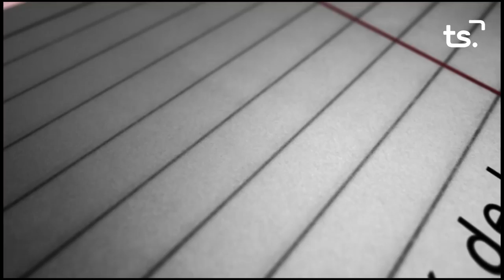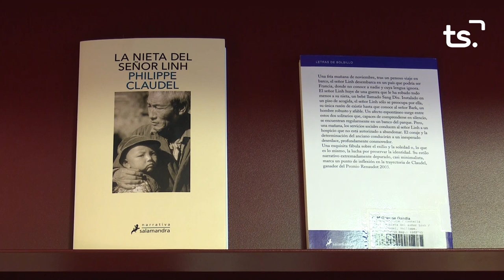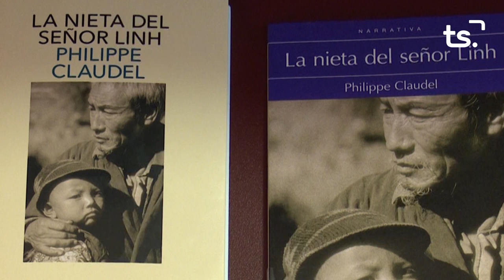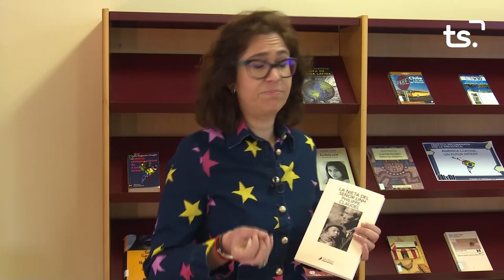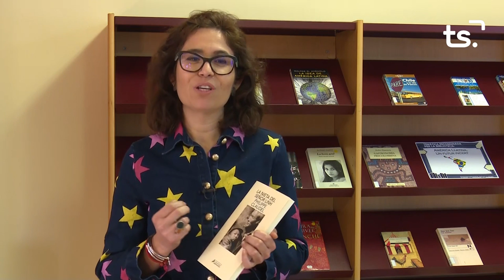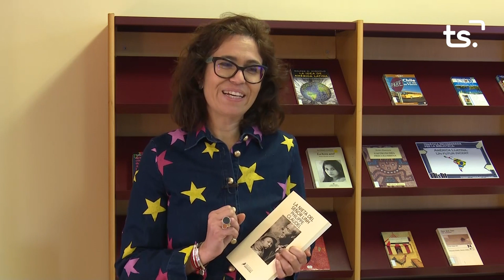2019 03 15 MAGAZIN TS DIVENDRES